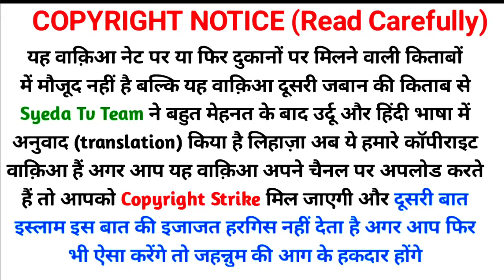Jannat se Bhooni Machli Utar Ayi | Allah wale ka waqia | Heaven | inspirational moral story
aj ka sabaq amoz islamic waqia hai. ek Allah aur khane ki thaal ka . jab Allah wale ko bhook lagti to Allah pak jannat se bhooni machli khane ki badi badi thaal mein utar deta .